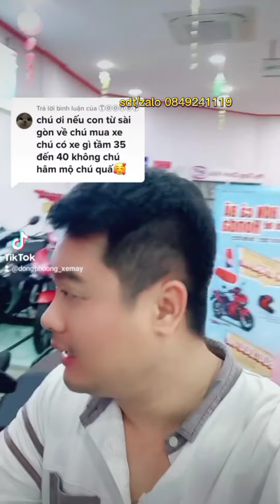GIÁ XE VISION 2022, GIÁ XE SH MODE 2022, GIÁ XE AIRBLADE 2022, GIÁ XE SH 125/ SH 150, GIÁ XE FUTURE